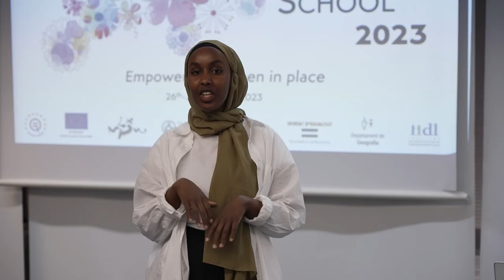EQUALS-EU Summer School: A snapshot of three weeks in Riga, Geneva, Valencia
The EQUALS-EU Summer School, a part of our project’s ambition to support the professional development of future leaders and champions in gender equity and digital inclusion, offered an exciting three-week programme in Riga, Geneva and Valencia from 12th to 30th of June 2023!

The Summer School was led by GSMA and was hosted by EQUALS-EU partners in three cities:
- Institute of Economics of the Latvian Academy of Sciences (IELAS) and Kharkiv National University of Internal Affairs (KhNUIA) in Riga,
- Graduate Institute Geneva (IHEID) in Geneva,
- University of Valencia (UVEG) in Valencia.

In this video, we are offering you a quick snapshot of our three-week programme in three different cities.

Interested in seeing more? Check out our video with impressionsfrom the final week in Valencia where a pitch-off session was held for participants to present their business ideas: